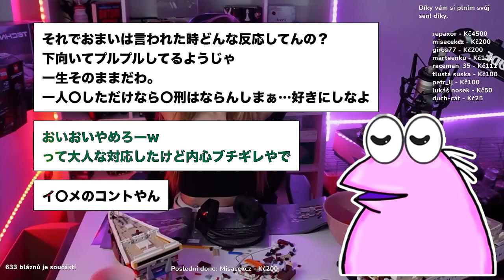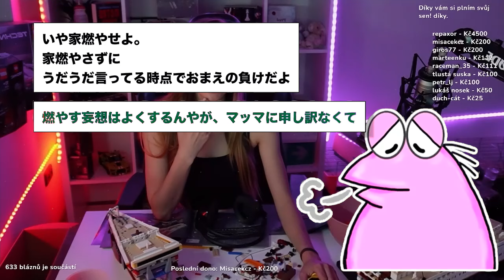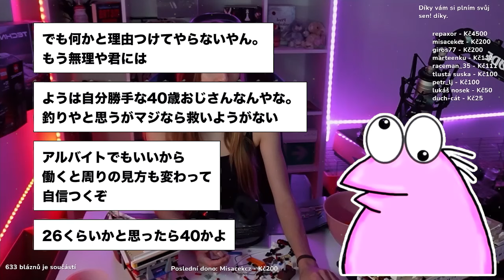【2ch面白いスレ】「暑かったから噴水で涼んでたら通報されたw→結果wwww」【ゆっくり解説】【バカ】